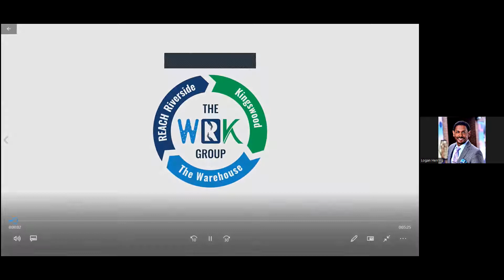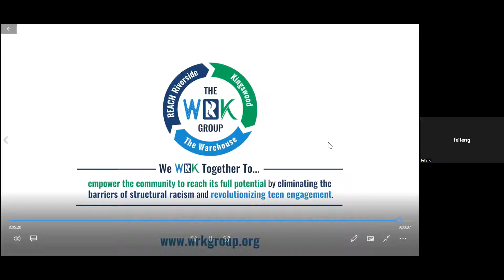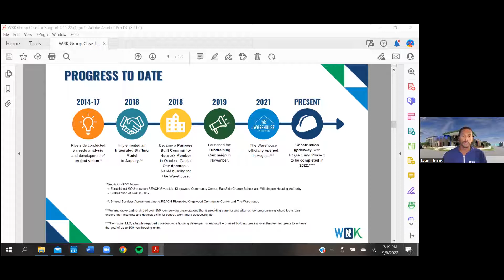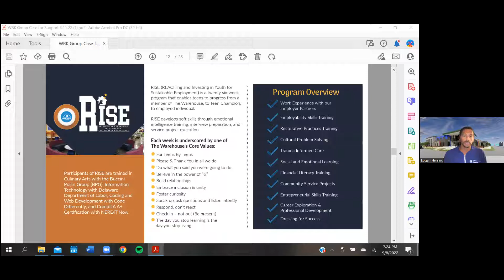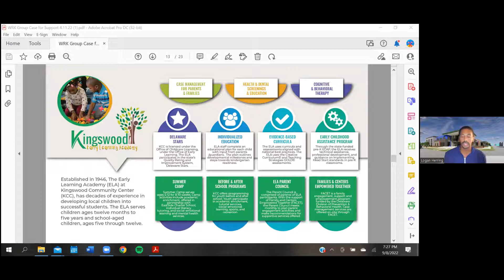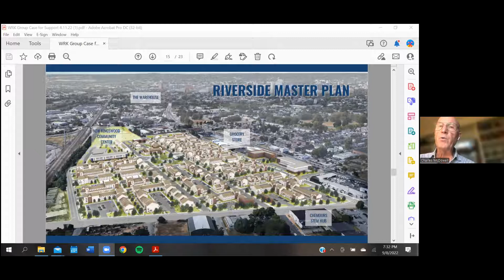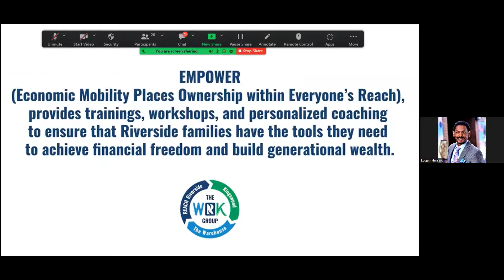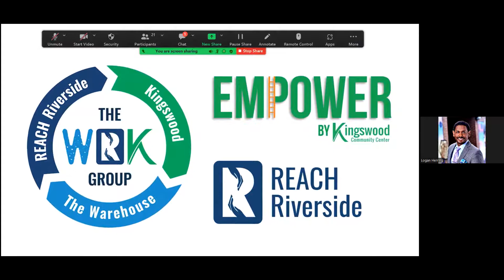IMANI VILLAGE: PURPOSE BUILT COMMUNITY IN RIVERSIDE - UPDATE - SEPTEMBER 8, 2022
Westminster's Peace & Justice Work Group education event presented by Charles McDowell, Board Chair of REACH Riverside Development Corporation, and Logan Herring, CEO of the WRK Group (Teen Warehouse, REACH and Kingswood Community Center).